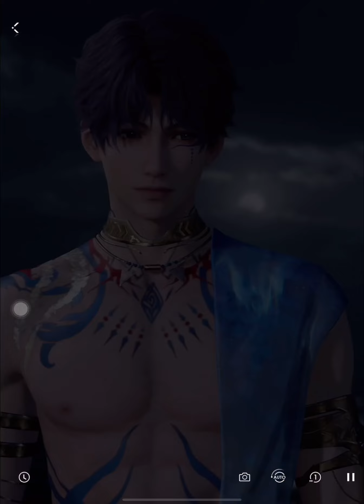[MYTHS] Rafayel’s Limited Myths: The Forgotten Sea - Chapter 7 | English | Love and Deepspace